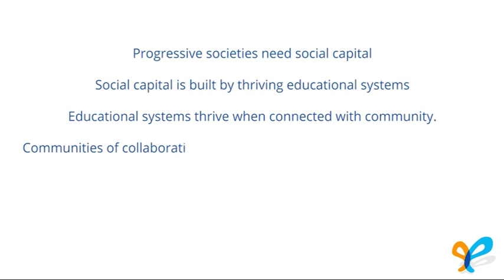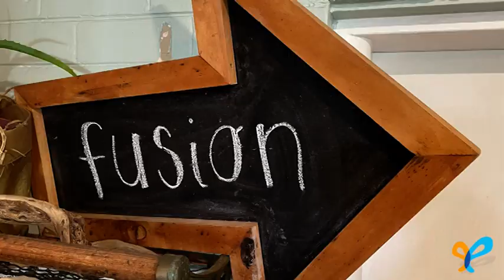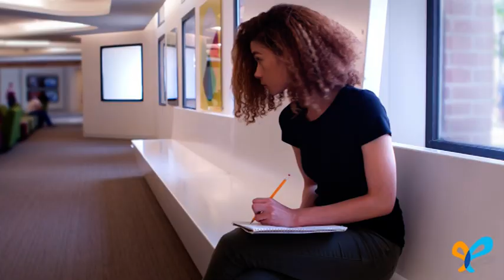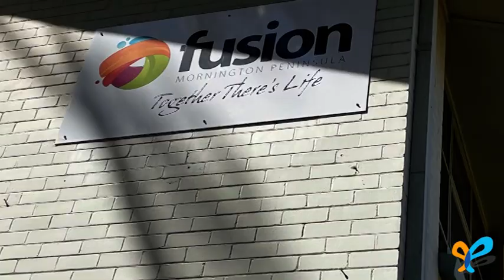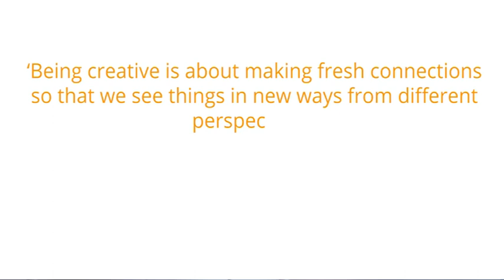Ep.1: e² & Fusion - "Under the one roof"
"Each person is a gift".

Caring. Committed. Charged.

In this first episode of the series, e² sits down with Ms Gemma Bell of Fusion Australia.

Gemma is the heart & soul of a youth respite centre that provides much more than mere accommodation to 17 - 25 yr olds on the Mornington Peninsula, in Victoria. She takes us on an emotionally charged journey in how to care for homeless youth in need of that nurturing space. Listening to her passion & insights, it quickly becomes clear that learning really does continue throughout life & that we all encounter countless opportunities to grow each day. if we only choose to open our eyes & immerse ourselves.